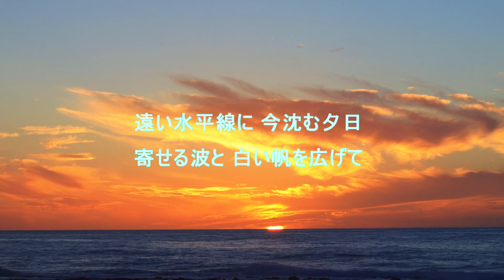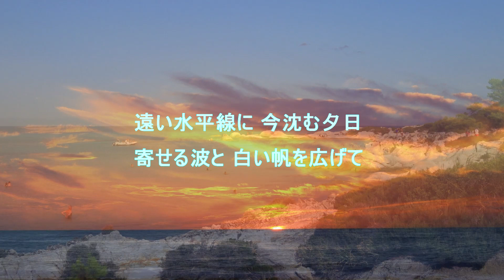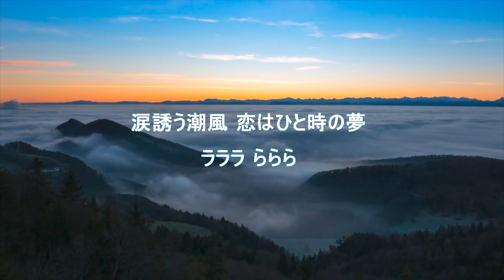【夕日ひとり浜辺】🎶メロデイができた後コードをつけたら勉強させられた曲🎶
作詞　清水達文　作曲　たしろこうじ
浮かんたメロデイを楽器を使わずに
五線紙に書いていくのが僕の
メインの作曲の手法。
この曲にコードをつけてみたら
改めてコード進行に勉強させられた曲